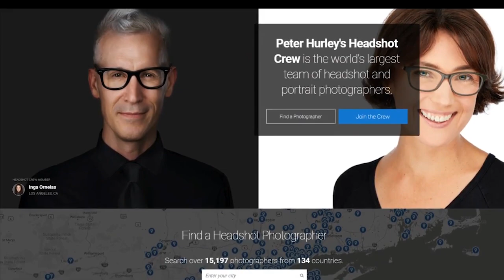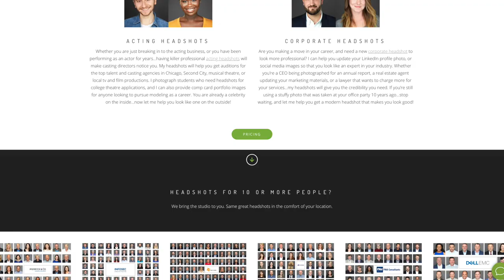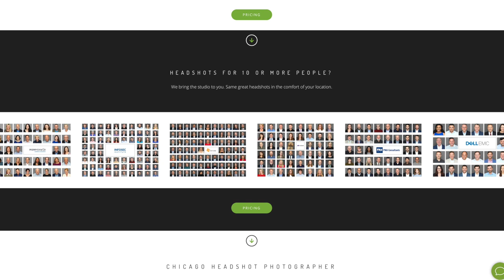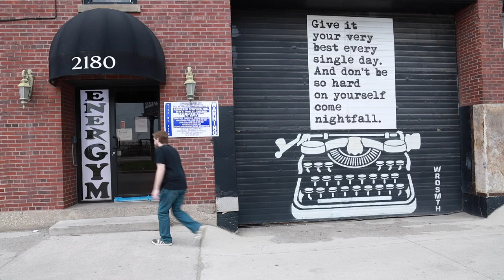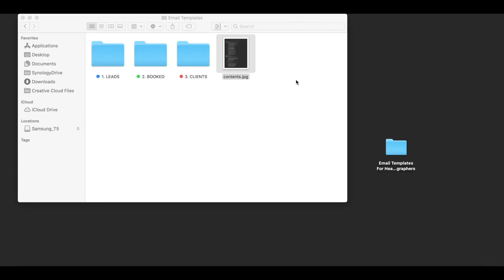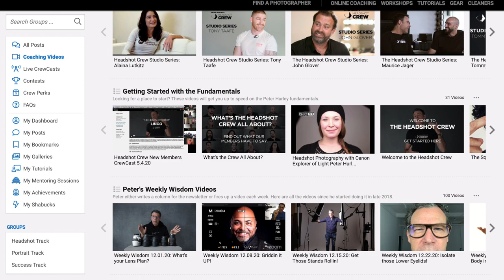The Headshot Crew Studio Series: Mike Sansone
Peter Hurley interviews headshot photographer Mike Sansone about his headshot photography business.